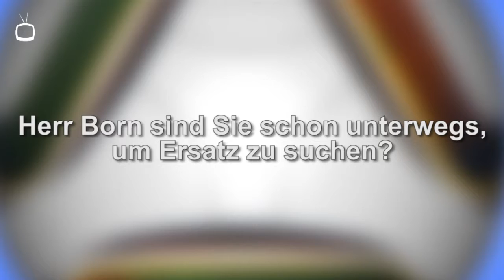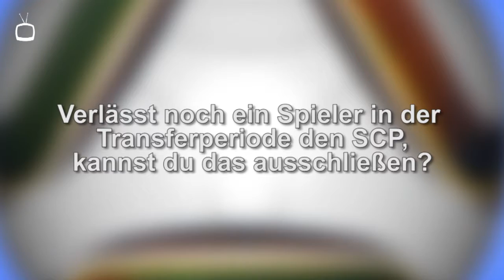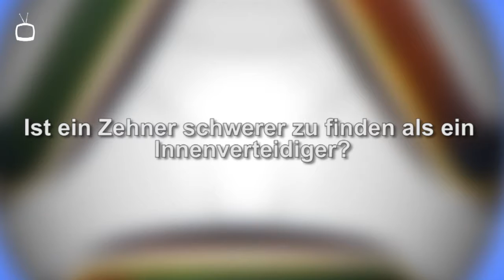PK SC Paderborn「August 2015」